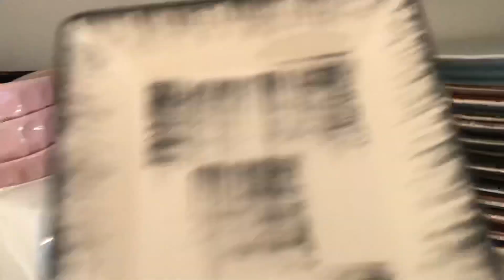MUTFAK TURU | DOLAP DÜZENİM | ÇEYİZLERİM | BUNLARI ALMAYIN ❌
Herkese merhaba . Bu videomda sizlerle mutfak turu yaptık. Dolap içi düzenim ve çeyizlerimi paylastım. Nelerden memnunum nelerden değilim? Umarım beğenerek izlersiniz .